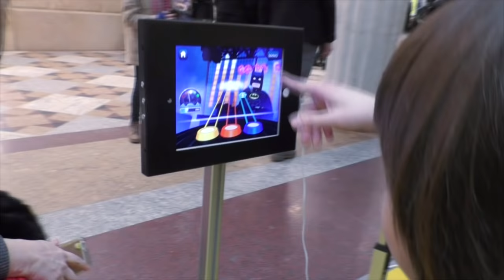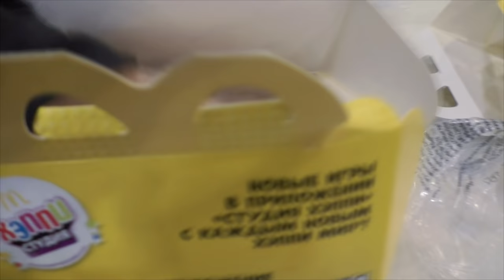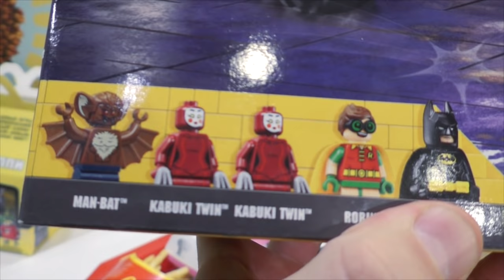🦇 ЛЕГО БЭТМЕН 2017. Лего МАНЕКЕН ЧЕЛЛЕНДЖ. Новые игрушки ХЭППИ МИЛ. Покупаем НОВЫЙ НАБОР ЛЕГО 2017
Наконец-то вышел в прокат наш долгожданный фильм Лего Бэтмен 2017 года. Мы смогли быть одними из первых кто смог посмотреть его, так как нас пригласили на пред-пресс-показ. Помимо просмотра фильма Лего Бэтмен муви 2017, мы еще побывали в огромном магазине Лего, где были выставлены почти все образцы Нексо Найтс, Ниндзяго, Лего Сити. Так же я выбрал себе новый набор Лего  Бэтмен Муви 70905 – Бэтмобиль, на который я уже в скором времени выпущу новое видео. После просмотра фильма Бэтмен, мы решили пойти в Макдональдс и купить ВСЕ ИГРУШКИ ХЭППИ МИЛ серии БЭТМЕН!!! Смотрите наше видео до конца и вы тоже сможете увидеть какой набор я купил и какие сейчас игрушки в Хэппи Мил.